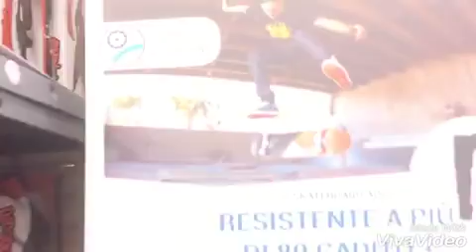Day in the life 16 cows on the roof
Here is a Italy day in the life